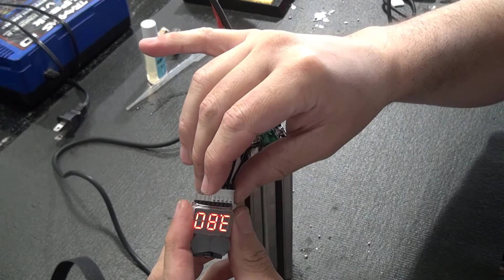Recuperando Bateria Lipo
Não Jogue sua bateria fora!

Video para mostar como desmontar, subistituir célula e remontar bateria de LIPO

Equipamentos usados:

Estilete
Estação de solda Weller WE1010
Fluxo de solda comprado no e-bay
Multimetro barato - comprado e-bay